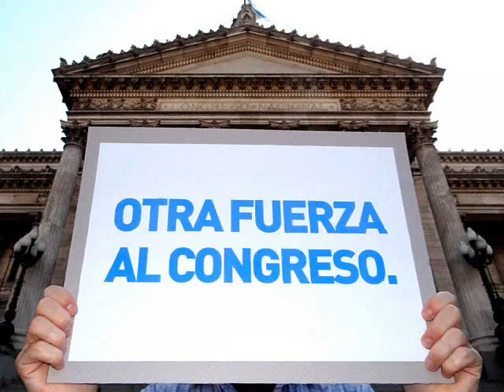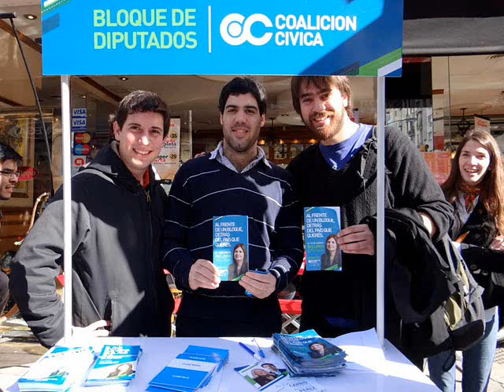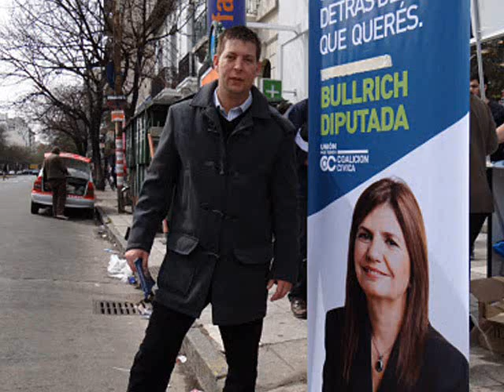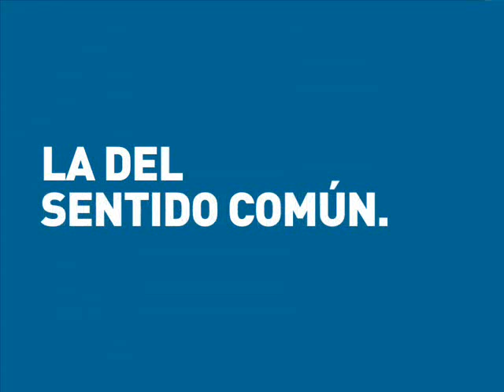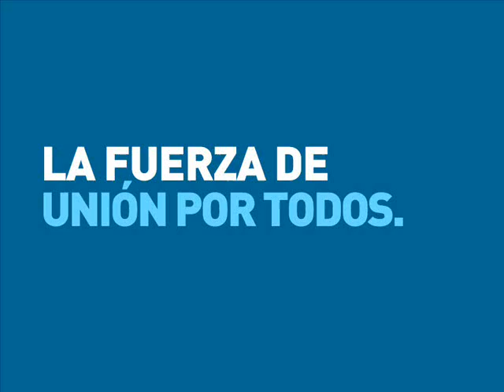Video de agradecimiento a la militancia de Unión Por Todos.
Video proyectado al finalizar el Plenario de Unión Por Todos del 4 de noviembre de 2011